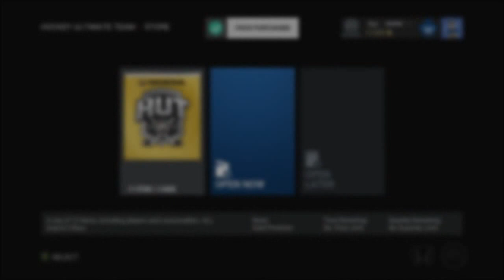NHL 16: HUT Pack Hunters Ep.2 ''PACKS + Team Update''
I do apologize once again for the lack of content in the last 2 weeks guys. Very shortly i will be able to upload at the rate that i want to, and everything will be back to normal.
Dooobbz is an NHL 16 channel that will be bringing the best NHL 16 videos ranging anywhere from NHL 16 game play, NHL 16 HUT, NHL 16 GM Mode, NHL 16 EASHL, NHL 16 Information, NHL 16 Pack Openings, NHL 16 News & MUCH MORE.

Support The Specktators on iTunes!

NHL 15 is an upcoming ice hockey video game developed by EA Canada and to be published by EA Sports. It will be the 24th installment of the NHL series and will be released on September 9, 2014 in North America and three days later in Europe, Australia and New Zealand. The game will serve as the debut entry in the series for eighth generation consoles, receiving releases on the PlayStation 4 and the Xbox One. Patrice Bergeron of the Boston Bruins is the official cover athlete. Most features are exclusive to the next generation versions (PlayStation 4 and Xbox One) and are not present in the previous generation versions (PlayStation 3 and Xbox 360)